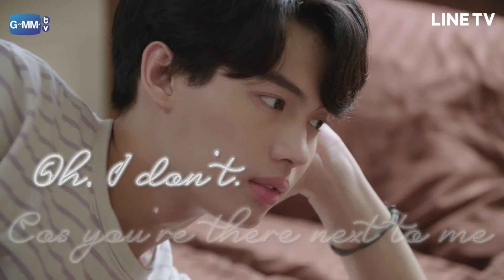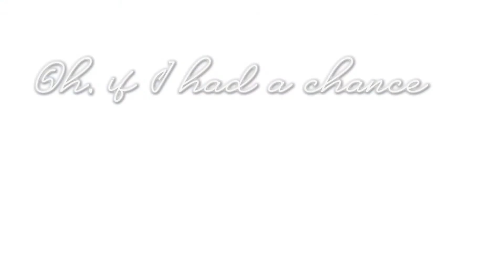That Guy Must Be You - English Cover by Banyu || คนนั้นต้องเป็นเธอ - โคฟเวอร์เพลงภาษาอังกฤษโดย บานยู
Hello! I'm back with another song cover! Today, we're doing another song from Still2gether the series, "That Person Must Be You" by Win Metawin! This was very easy for me to get done since the song itself was in my normal singing range, so all I had to do is to add my own twist to it!
สวัสดี! กลับมาแล้วกับเพลงคัฟเวอร์อีกแล้ว! วันนี้เรามาทำอีกเพลงจาก เพราะเราคู่กัน "คนนั้นต้องเป็นเธอ" ของ วิน เมธวิน! มันง่ายมากสำหรับผมที่จะทำมันให้เสร็จเนื่องจากตัวเพลงนั้นอยู่ในช่วงการร้องเพลงปกติของผม ดังนั้นทั้งหมดที่ผมต้องทำคือเพิ่มความแปลกใหม่ให้กับมัน! หวังว่าคุณจะสนุกกับมัน! คอยติดตามเพลงคัฟเวอร์เพิ่มเติมทุกวันพฤหัสบดี!
Lyrics:
Verse 1:
Coming from a guy I just met,
Kinda weird for my mind to say,
“His pearl smile could be yours.”
when there’s no reason why it should be.

You’re not one, who graces my dreams.
But guess what, and might I say this:
He is you. Cos I know
That when in your arms, I feel

Chorus:
That if I had a chance to go back,
There’s one guy I’d run to every time.
When your toblerone eyes were aligned with my eyes,
I finally knew that you came.

Over hundred, you are ninety-nine.
Do I care to get ace? Oh, I don’t.
Cos you’re there next to me and as raw as you are.
There’s no need to think. Now I know
that guy must be you.

Verse 2:
Writing songs was never my art.
But do care to listen to this.
I won’t say “I love you”
Cos tell me am I letting you feel

- Chorus
- Instrumental
- Chorus (changed to Oh if I…)

That selfie I took with a guy;